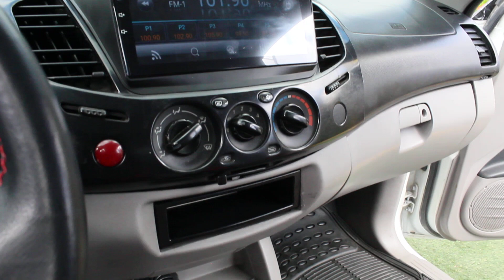Tucarro Mercado Libre Mitsubishi L200 Sportero 2015